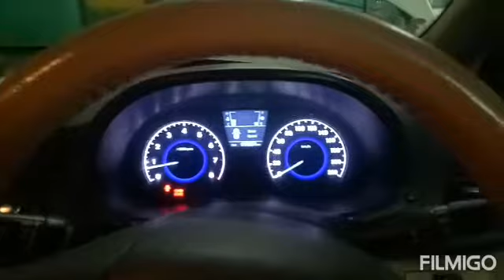Hyundai Verna CNG fitment